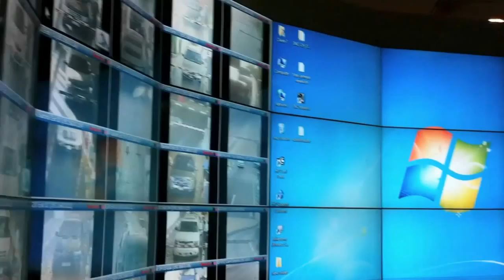Video Wall Applications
Seamless LCD Panel based Video Wall Applications: Mainly Digital Signage and Multipurpose Control Rooms.